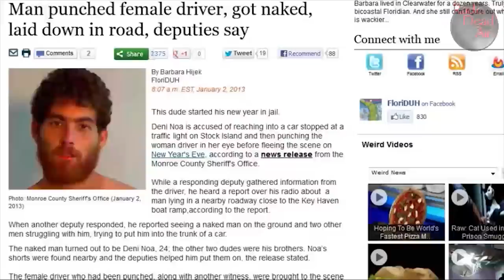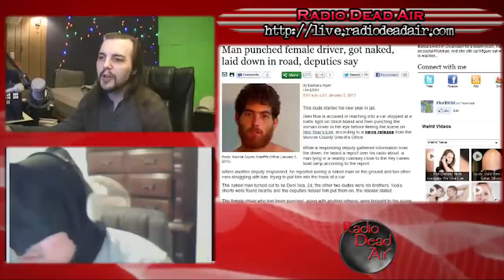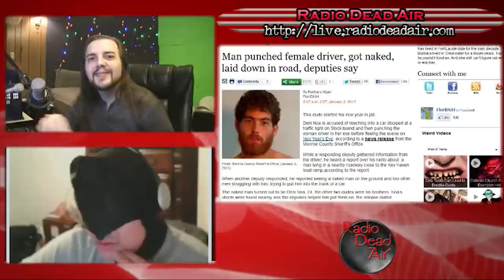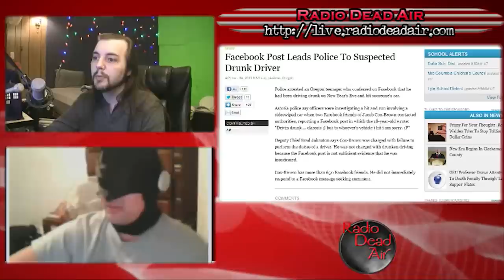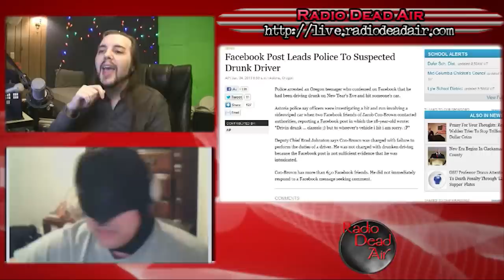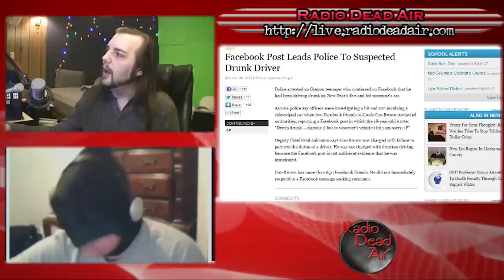WTFIWWY Live – Nudes on Ice – 1/7/13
This week, Todd joins Nash to look at planking done wrong, parenting with arson and one of the most confusing joyrides ever . . .